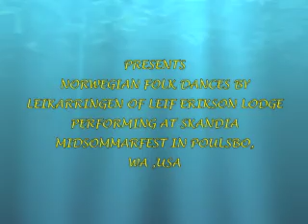Leikarringen at 1991 Skandia Midsummer Festival.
Norwegian Folk Dances by Leikarringen of Leif Erikson  Lodge. Musician, Bill Boyd, 1991 Skandia Folk Dance Society Midsummer Festival at Poulsbo WA, USA